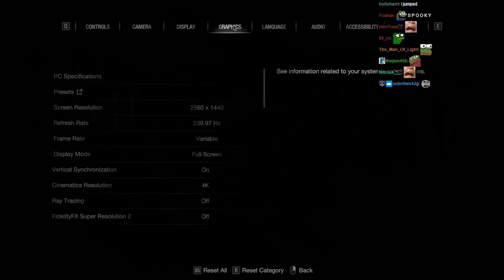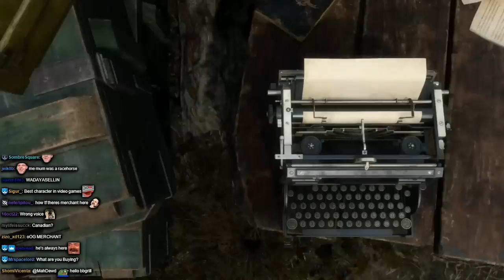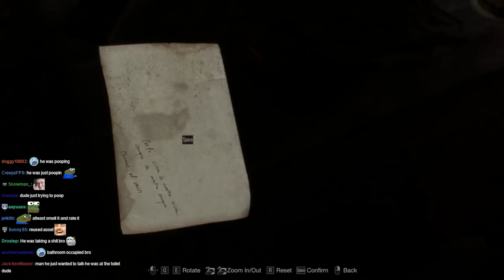Lirik plays Resident Evil 4 [Part 1]